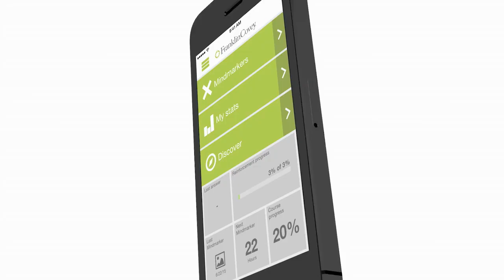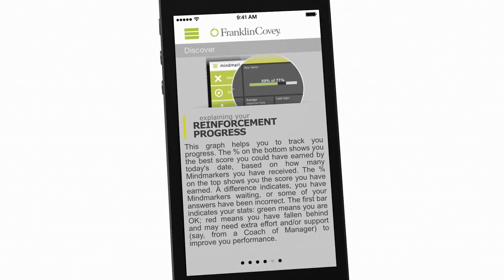Speed of Trust Solution Video HD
Watch overview of the Speed of Trust 3.0 training course.